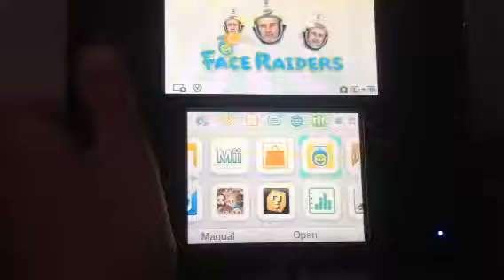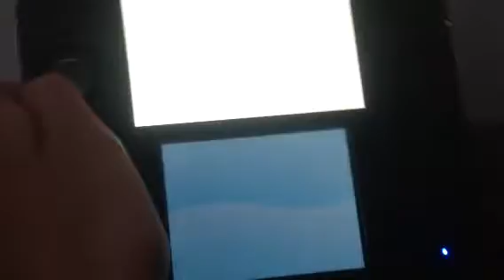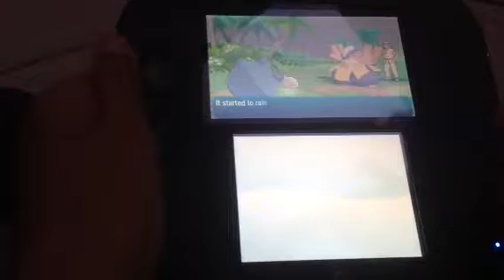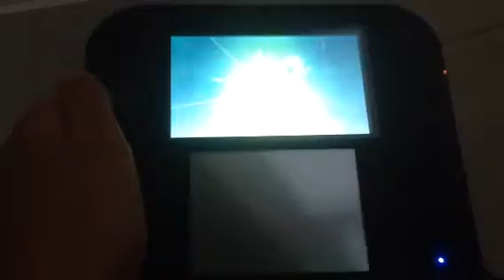Pokemon Moon part 1